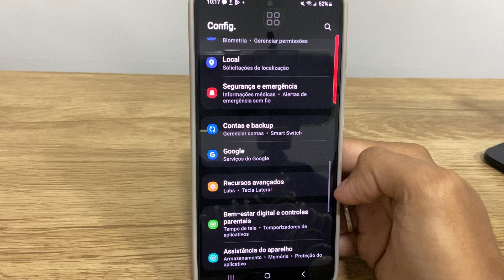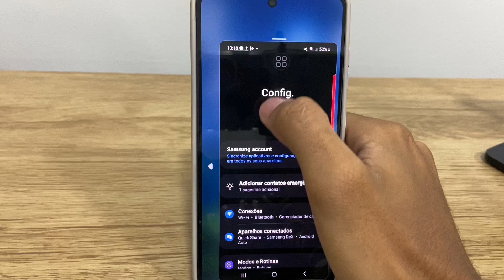Como ativar o modo de operação com uma mão no Samsung S22, S22+ e S22 Ultra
Nesse video eu ensino passo a passo você a Como ativar o modo de operação com uma mão no Samsung S22, S22+ e S22 Ultra